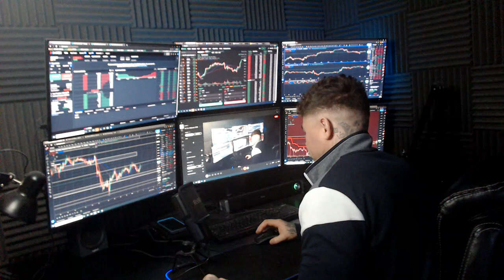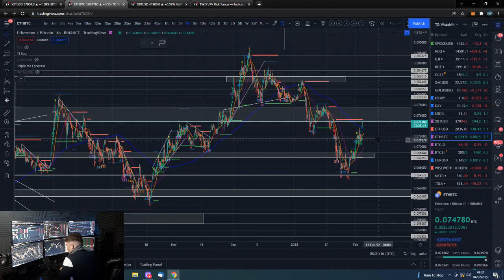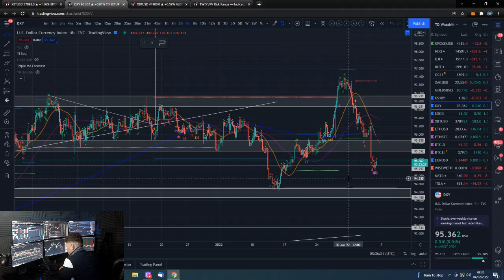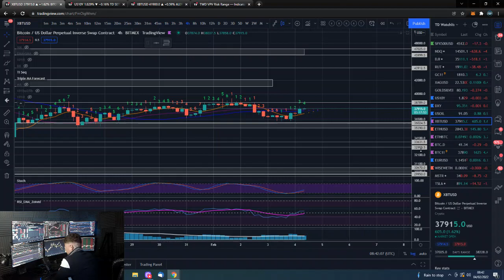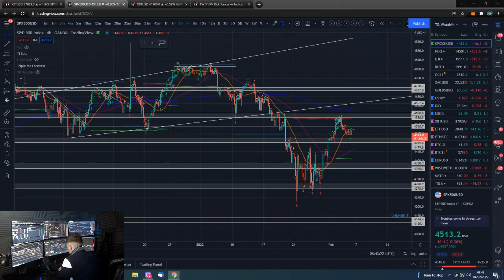🔋 Morning Bitcoin update 4th Feb 2022 - Trend Neutral $36,000 & $33,000 support $42,000 resistance